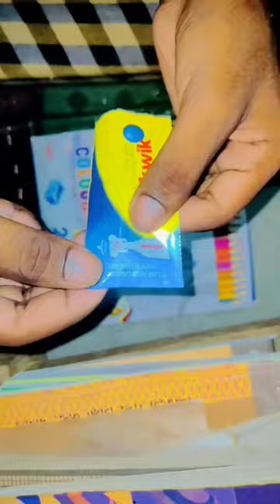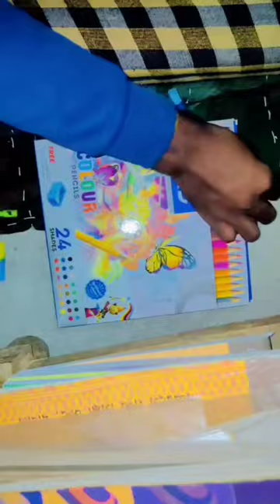tombow mono zero eraser at home only 2 minutes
important
1.its very easy to make
2.make sure refill parfect cat

Cover Tropic :-
how to make tombow mono zero eraser
how to make tombow mono zero eraser at home
how to make tombow mono zero eraser refill
how to make tombow mono zero eraser with pen
how to make tombow mono zero eraser at home in tamil
how to make tombow mono zero eraser replica at home
how to make homemade tombow mono zero eraser
how to make real tombow mono zero eraser